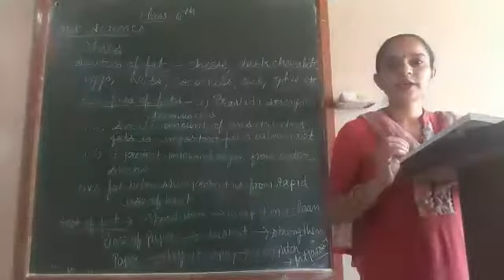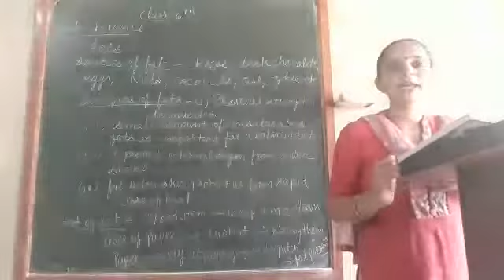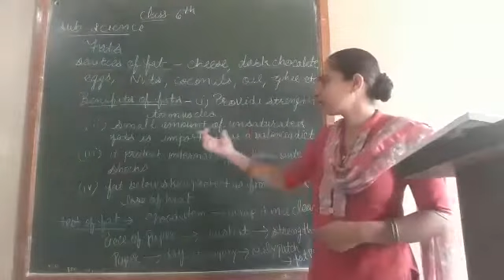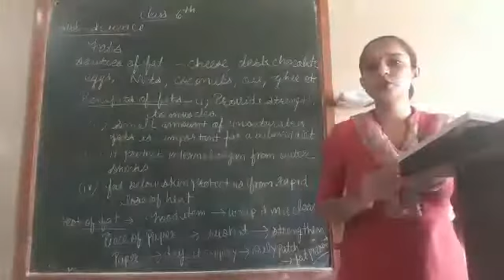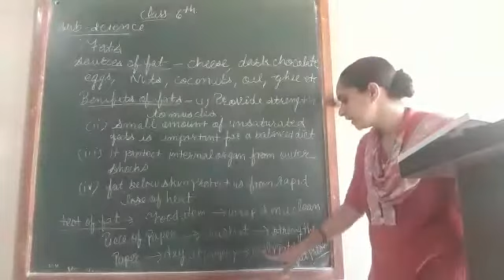Class 6 | Science | Lesson 2 Part 4